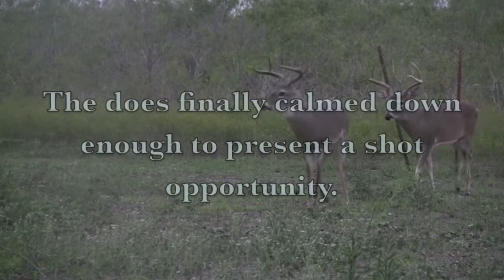October 27, 2012 - Doe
Join me on the cool South Texas morning of October 27, 2012. The deer were moving a little later than normal but my patience paid off when a mature doe presented a broadside shot at 20 yards.